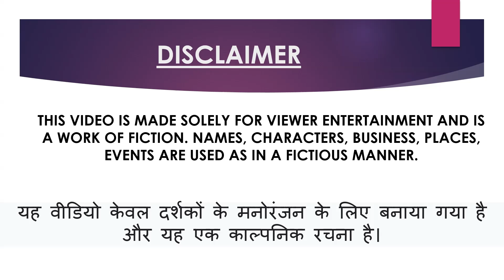On Sunday when we entered Phoenix Mall of Asia Bengaluru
Phoenix Mall of Asia Bengaluru

With an amalgamation of beautiful design, high-end shopping, dining and
entertainment options.